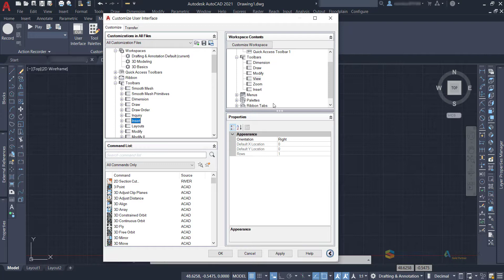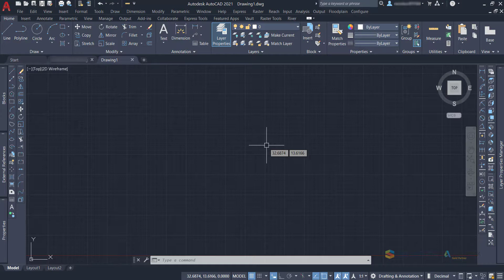AutoCAD How to turn on Toolbars using the Customize User Interface CUI window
Hello.  If you are watching this video, then you are trying to turn on toolbars in your AutoCAD and you might have already seen my other video on how to do this.
There was a question on that video regarding an older version, but I do not have that version to test it out.
This is just another way to get to your toolbars.  This one uses the CUI command, or the Customize User Interface button on the Manage tab.
The CUI window allows you to do soooooo much, so please be careful while you explore it.
I hope this helps out!